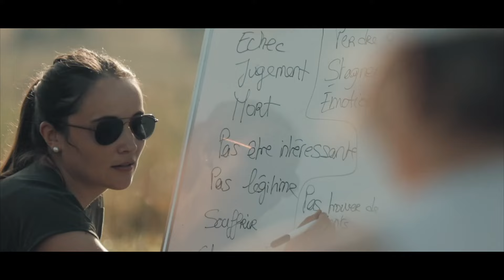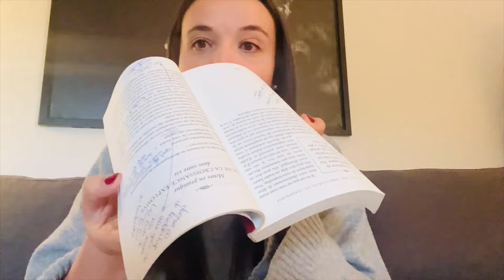JOURNAL DE BORD : Lancements, TedX et livres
Voici mon Journal de bord Business de Mars & Avril !

PLUS RIEN NE POURRA ME BLESSER - Goggins
CONVERSATIONS AVEC DIEU - Walsh
LES 21 LOIS IRREFUTABLES DU LEADERSHIP - Maxwell (anglais)
DIS MOI OÙ TU AS MAL, JE TE DIRAI POURQUOI - Odoul

✨Pour t’inscrire sur la liste d’attente de la Travelcowgirl Academy, c’est ici : M’inscrire sur la liste d’attente

📔Pour obtenir ton agenda de productivité livré chez toi : Commander

🎁Faire le quizz « quel business est fait pour toi » : Accès au quizz

Montage - Mathis Kalandyk